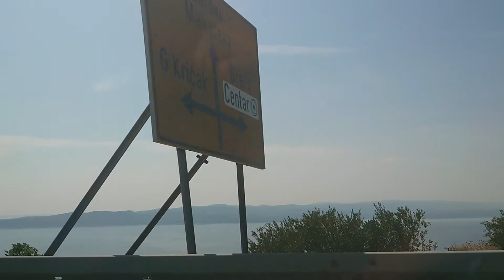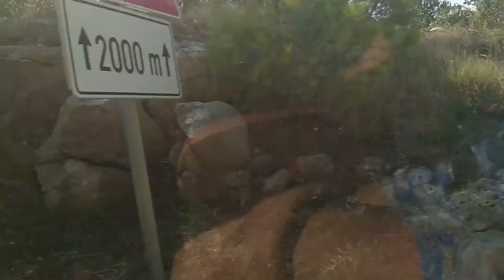Croatia, Car Drive - Makarska Riviera 2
By Ula